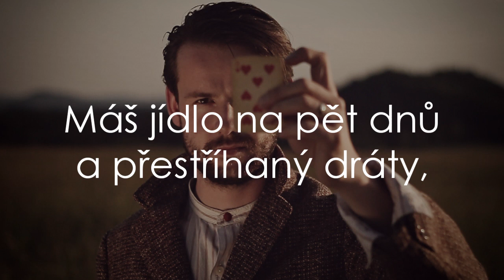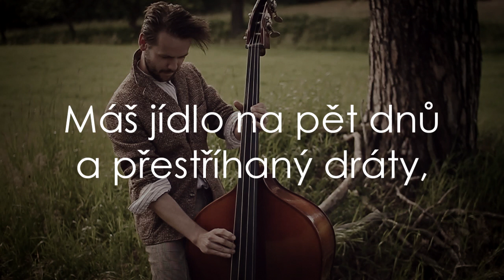Jelen - Nebe nad Prahou (Lyric Video)